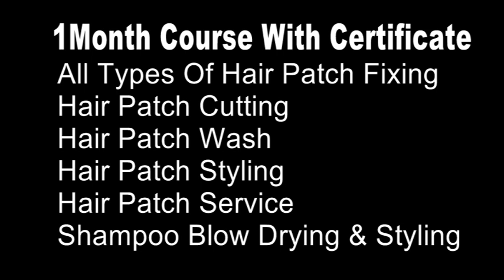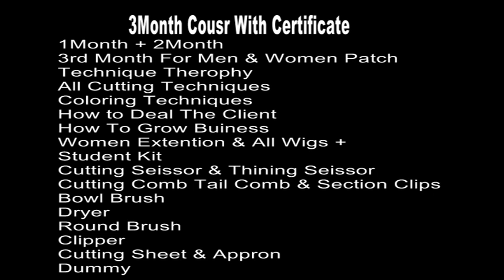Ladies Hair wig in Noida | hair extension | Hair Wig Center In Noida |📲 9971376874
We specialize in delivering a highest quality non surgical hair bonding &We  clipping system at affordable prices in Delhi.

contact address;- RIZY HAIR SOLUTION 1st floor sector-18 Opposit -18 G I P Mall , Poket L, sector 18, Noida,   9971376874

contact address;- RIZY HAIR SOLUTION 1st floor shree krishna tower, motilal road, Lalpura colony, sindhi camp, jaipur rajisthan 302001]  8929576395

contact address;- RIZY HAIR SOLUTION 1st floor trans yamuna colony phase2 opposite SAYYAD
highway road rambagh AGRA 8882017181

contact address:  RIZY HAIR SOLUTION shop no : 1978 1st floor opp. Hamdard dawakhana, lal kuan, Delhi-6, near by Chawari Bazar metro station // 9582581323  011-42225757,